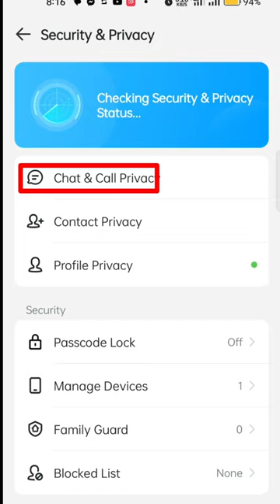Imo New Update | How To Block Screenshot For Imo Chats | IMO Block Screenshot For Video Chat